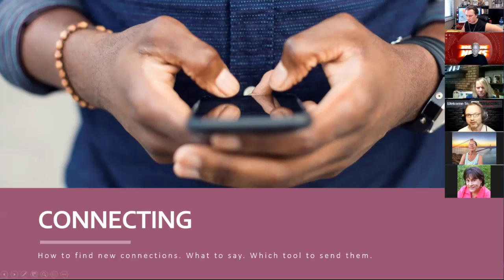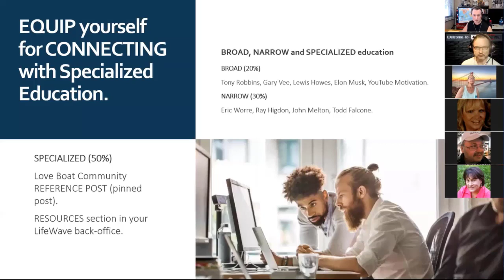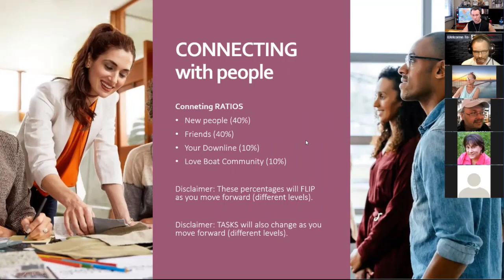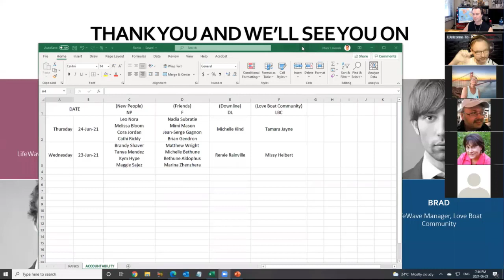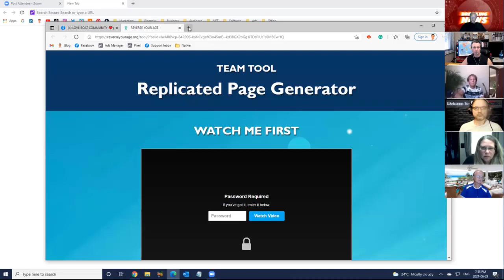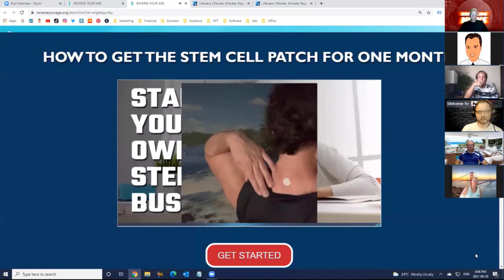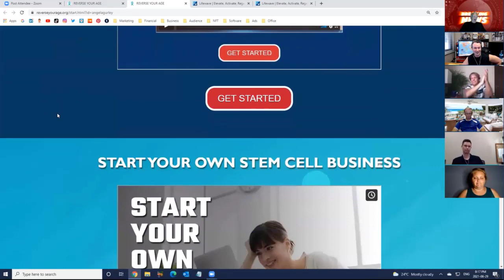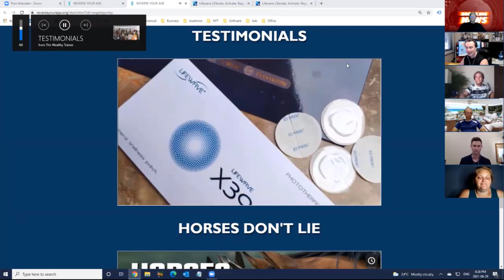🗣️ Connect with Prospects the Right Way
How to connect with so many people that you'll never run out of people to talk to... ever.

Plus, a new prospecting tool.

Topics include:

🗣️ Specialized Education

🗣️ Different Levels = Different Tasks

🗣️ Making New Habits

🗣️ Change of Language

🗣️ Being INTERESTED instead of INTERESTING

🗣️ Connecting the RIGHT WAY

🗣️ And of course... a new PROSPECTING TOOL

🔗 Useful Links 🔗